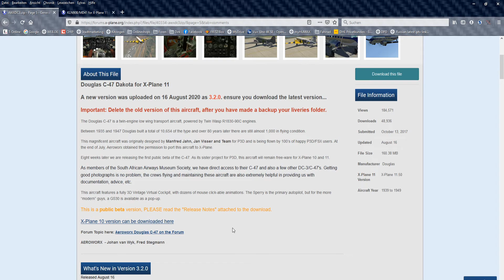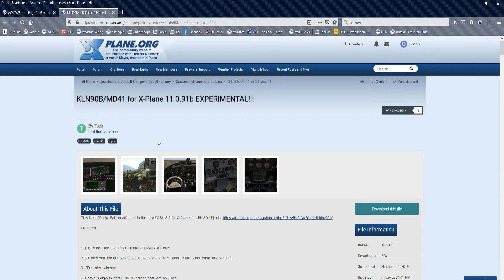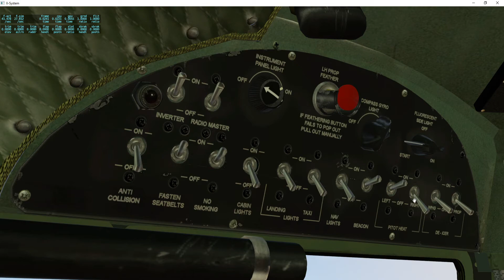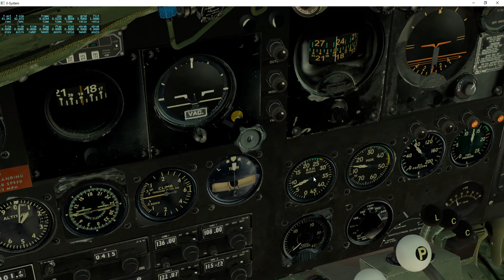XPlane Vorstellung der Aeroworks DC3/DC47 Dakota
Ein Ausflug in die Vergangenheit. Fliegen wie vor 80 Jahren. Aufgepimmt mit dem GPS KNL90B/MD41.